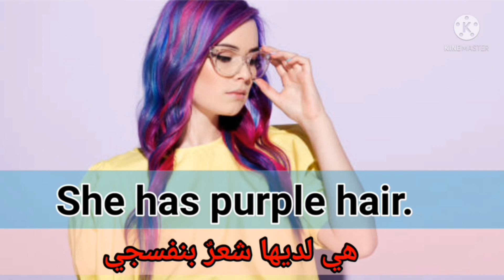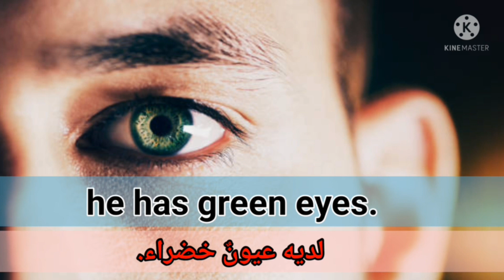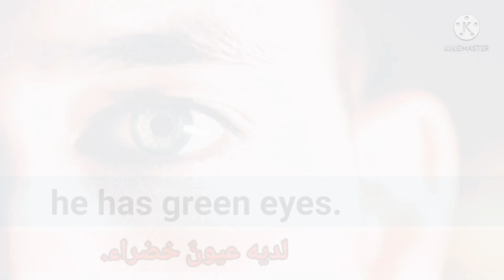تعلّم الانجليزية بالصّوت والصّورة من الصفر للمبتدئين، كلمات وجمل انجليزية للمبتدئين#tigermum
في هذا الفيديو سنتعلّم بعض الكلمات والجمل للمبتدئين بالانجليزية عيد الميلاد استقبالا للسّنة الجديدة بالانجليزيّة، إذا في هذا الفيديو سنتعرّف على بعض الكلمات والجمل للمبتدئين بالانجليزية
تابعو الفيديو للنّهاية حتّى تتمكّنوا من معرفة بعض الكلمات والجمل للمبتدئين بالانجليزية .